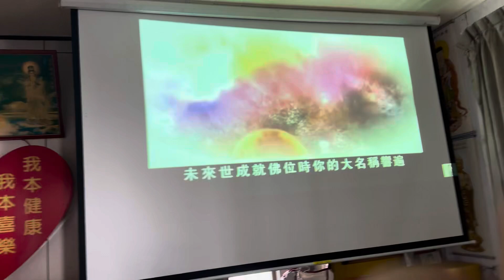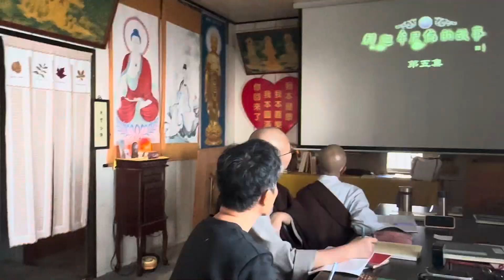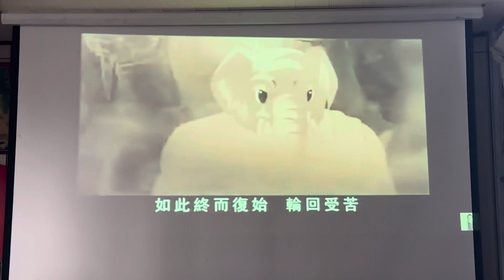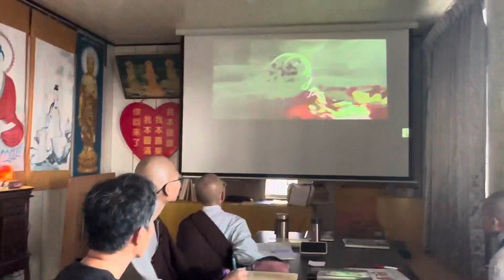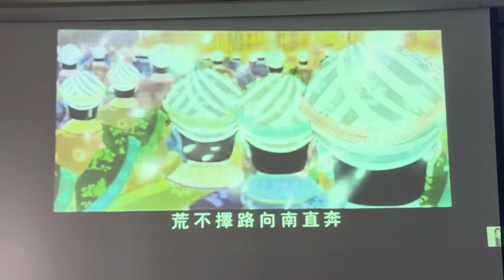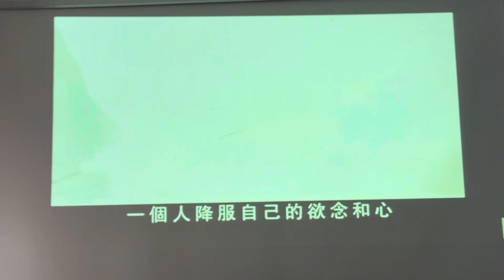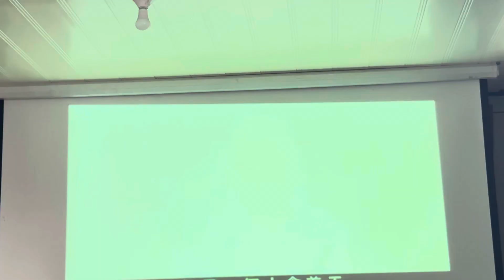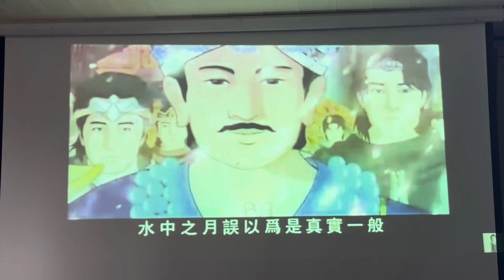阿彌陀佛透過世尊分享